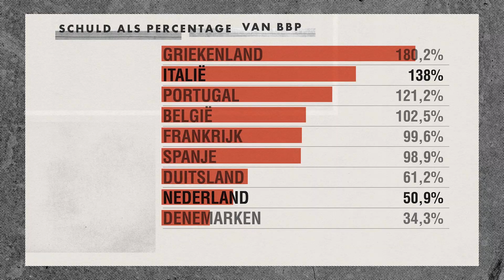Hoeveel geld gaat er écht naar Zuid-Europa? 7 misvattingen over het Europees coronafonds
Redacteur Thomas Bollen legt een aantal misvattingen uit over het Europese herstelfonds. Betaalt de 'hardwerkende Nederlander' echt voor de 'luie Italiaan', of is er meer aan de hand?